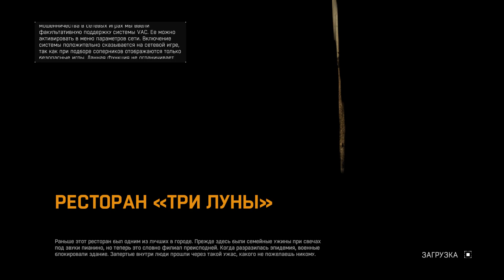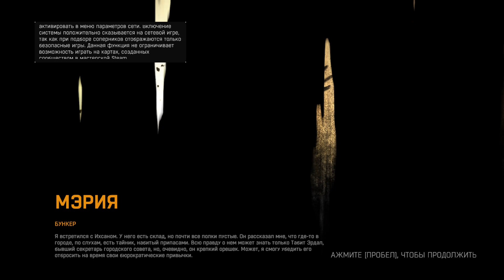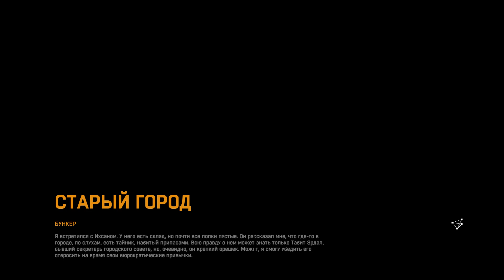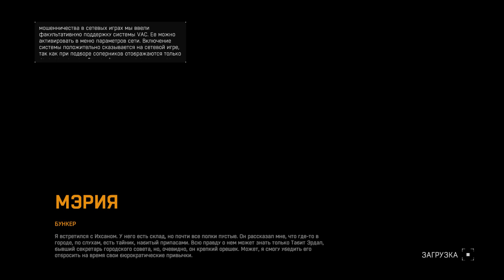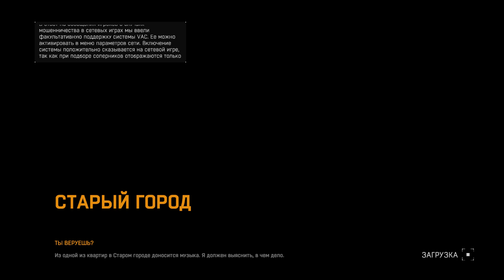Dying Light #29 Карантин ресторан три луны,в погоне за прошлым,бункер